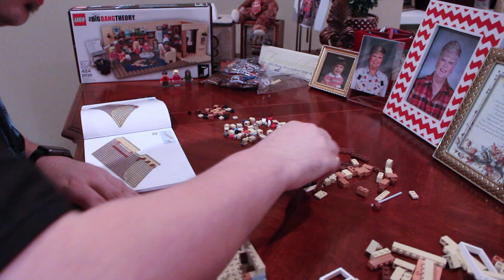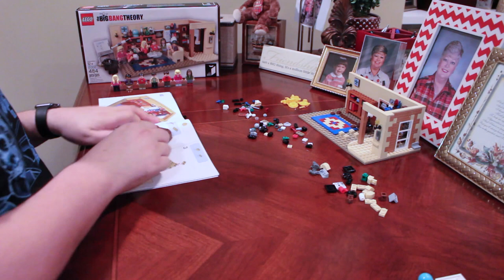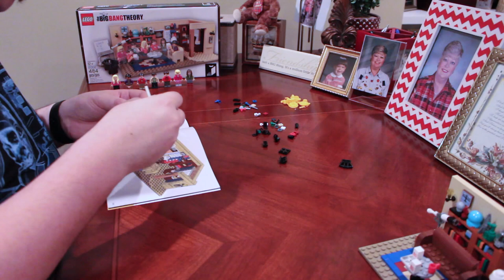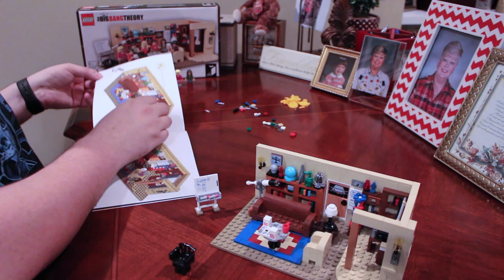TB8S Builds Lego 21302 The Big Bang Theory